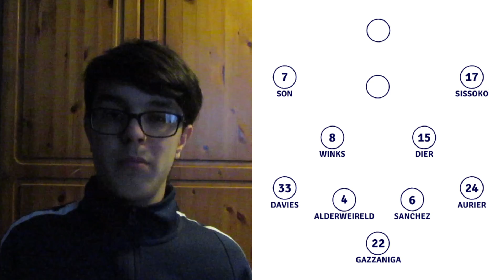TOTTENHAM VS OLYMPIACOS UCL GROUP STAGE PREVIEW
The game that will confirm our place in the knockouts in Jose Mourinho’s first European game in charge at Tottenham, against greek giants Olympiacos, here are my thoughts on the game.